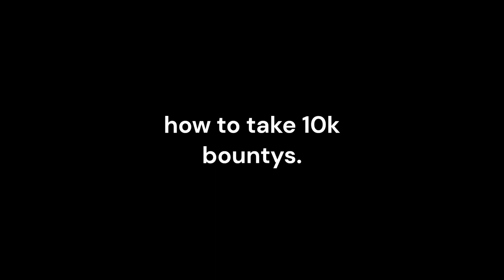Step by Step how to claim 10k bountys in criminality (2 methods!)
my dumbass had to reupload it cos i mispelled forcefully
forecully 💀